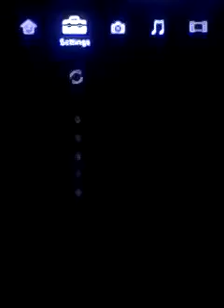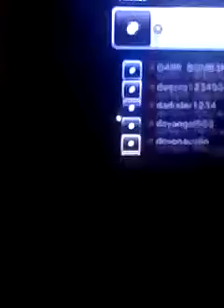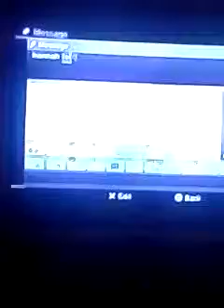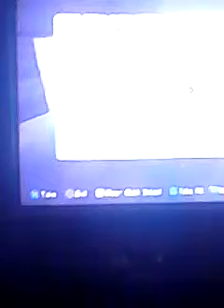Cam 66 man